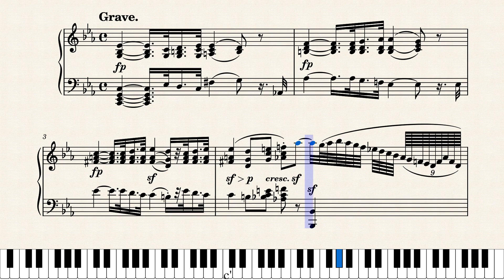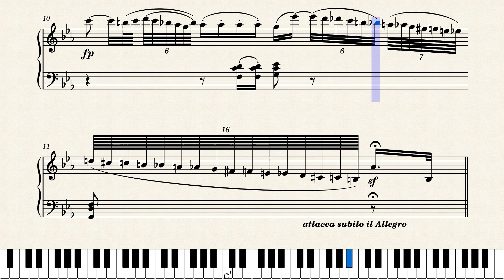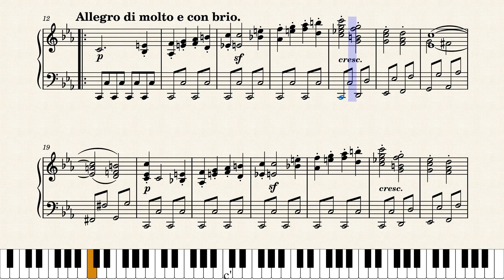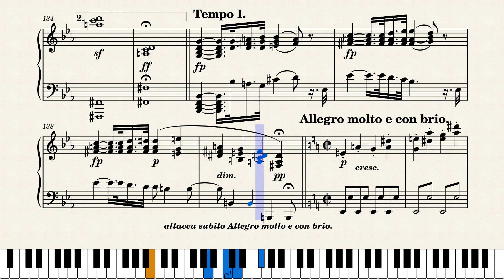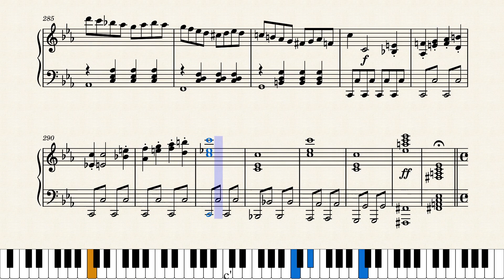Sonate No.8(Pathetique), Op.13, I.Allegro di molto e con brio. – L.V.Beethoven